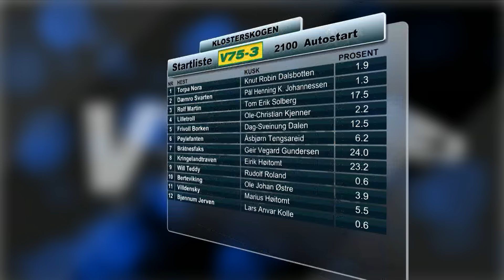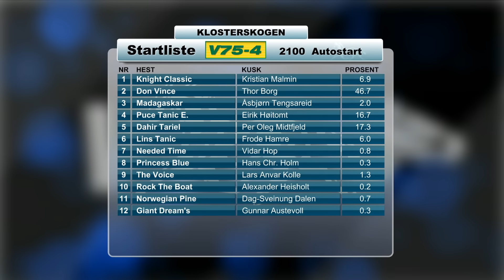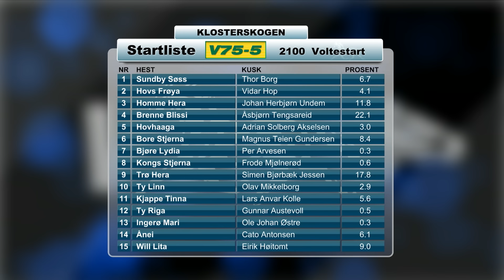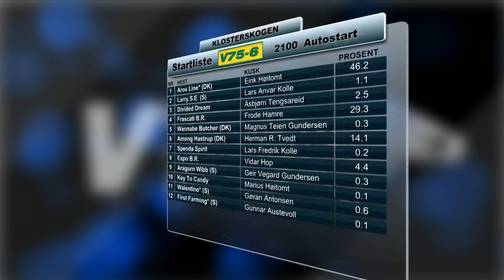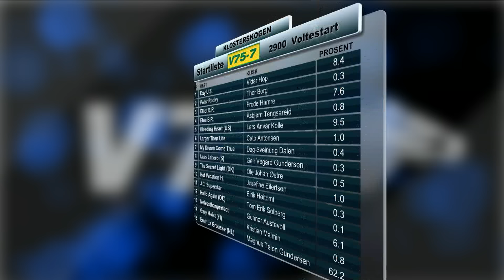V75 på 30 minutter 7. januar 2017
Fikk du ikke med deg helgens V75 fra Klosterskogen? Her kan du se de syv løpene i sin helhet.